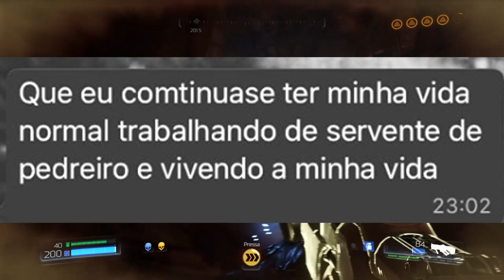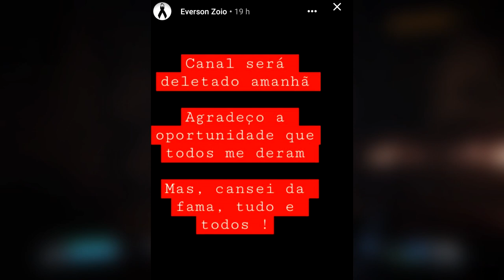ZOIO ENLOUQUECE E DIZ QUE VAI DELETAR O CANAL...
ZOIO